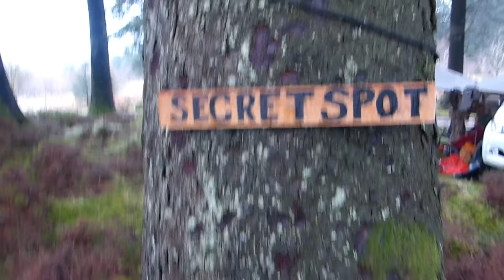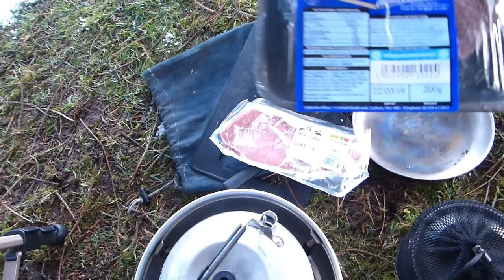Wild Camping Scotland - Snow And Rain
Wild camping scotland campfire cooking